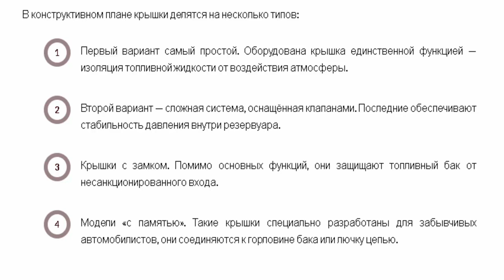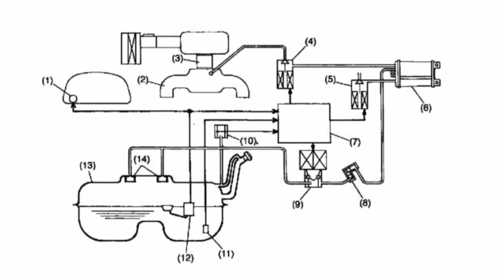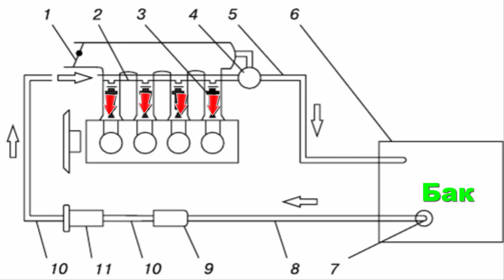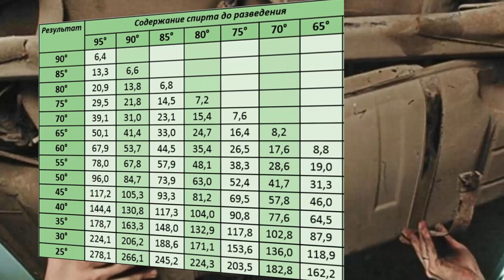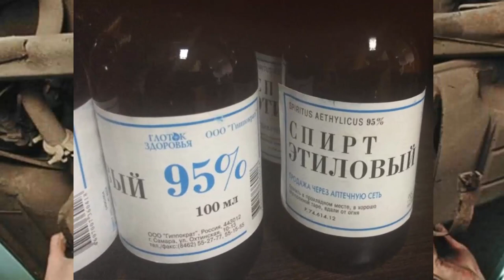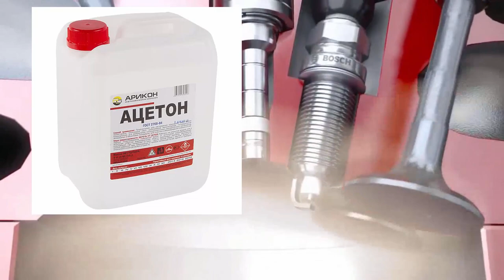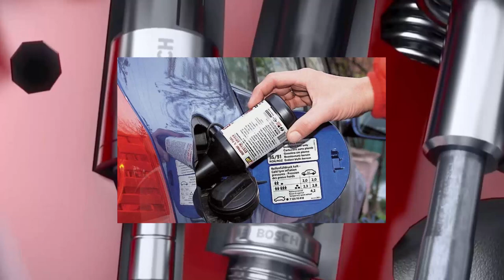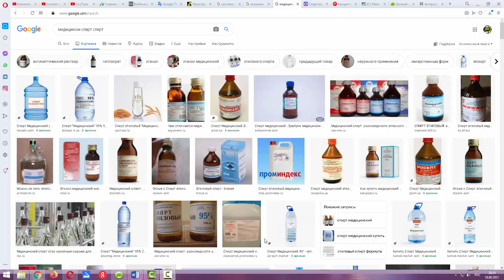Вода, конденсат в баке. Как избавиться и убрать, удалить. Признаки и симптомы наличия воды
Вода, конденсат в баке автомобиля. Как избавиться и убрать, удалить легко и просто. Признаки и симптомы наличия воды

" Вода, конденсат в баке. Как избавиться и убрать, удалить.